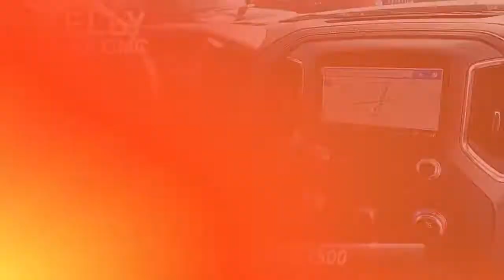New 2021 GMC Sierra 1500 Denali, Emmaus, PA G15102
KellyCarBuickGMC.com

[RLVID:7766:3e2540775e7e701f:e8d1a7ebaa619abb:1]